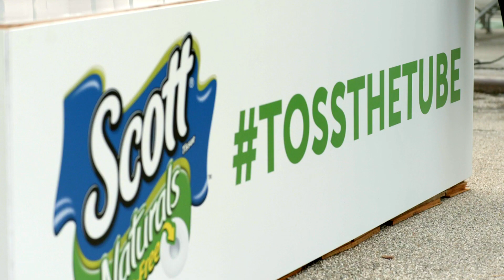Scott Tube Tower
Each year, over 17 billion toilet paper tubes are thrown away. That's enough to fill the Empire State Building. Twice. To demonstrate how many tubes are wasted each year, Scott Naturals® built the Empire State Building out of toilet paper tubes in New York City's Flatiron Plaza.

To extend the lifespan of the structure, a downsized version of the tube building was donated to the Children’s Museum of Manhattan. Members of the museum’s Junior Staff Internship program also participated in the creation of the structure by providing the exterior artwork throughout the structure. Any tubes not used in the museum structure will be recycled.